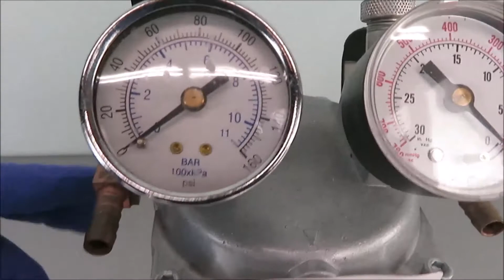Gast Vacuum Pump DOA P704 AA for Sale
Gast Vacuum Pump DOA P704 AA is available from The Lab World Group.